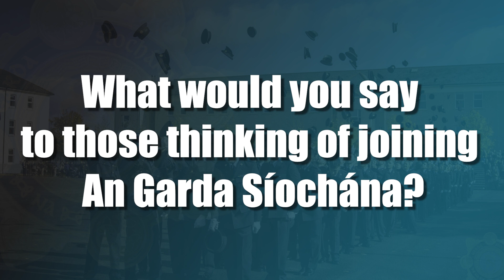Garda Lorraine Delahunty